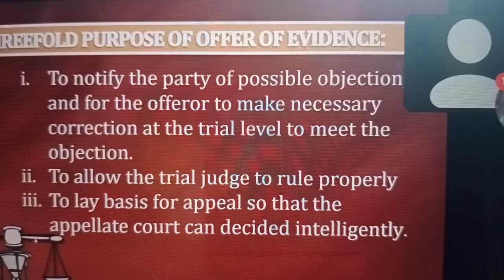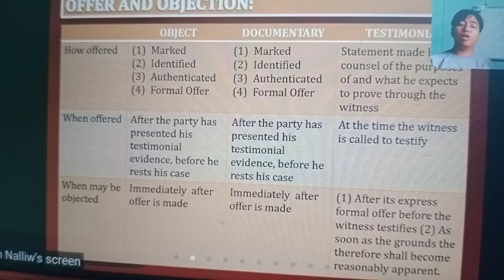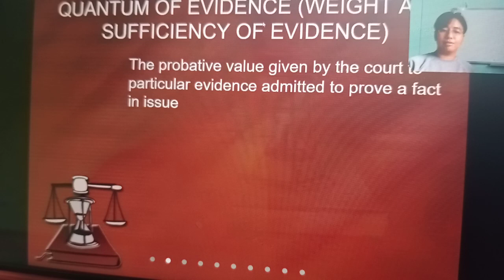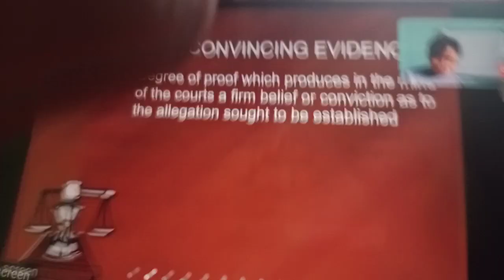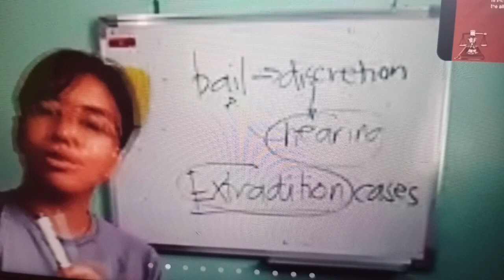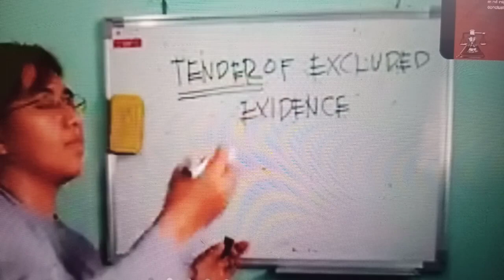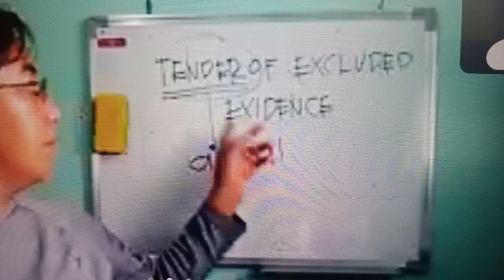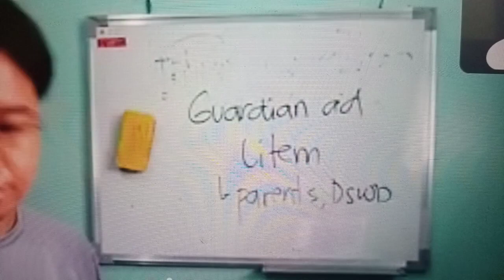2ND BATCH LECTURE OF ATTY JOAN NALLIW||06/03/2021